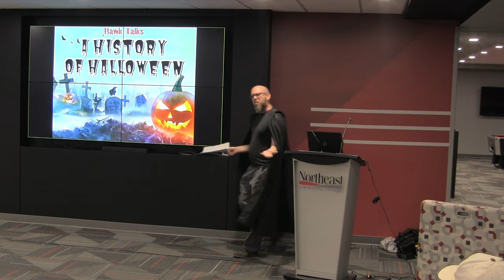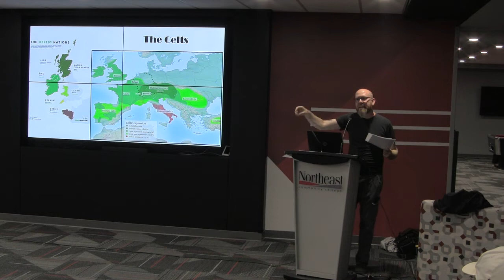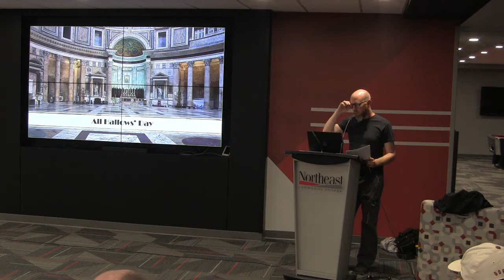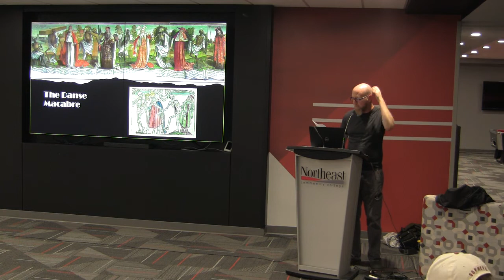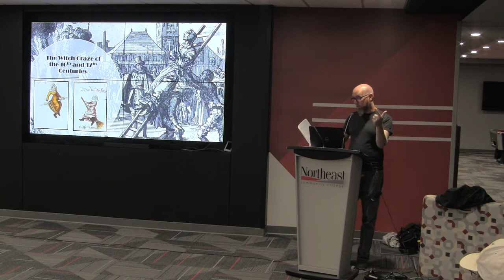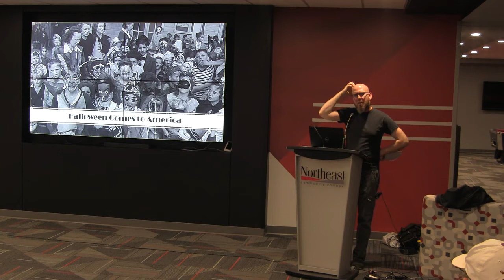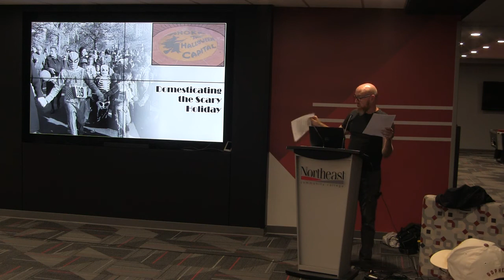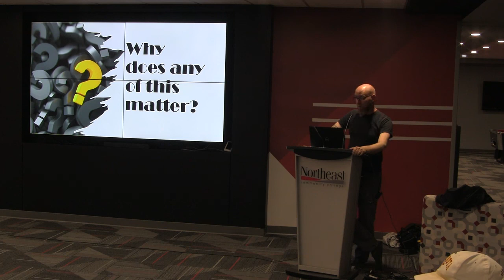Hawk Talks - A History of Halloween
Enjoy a Hawk Talk about the origins of the holiday observed on the last day of October dating back generations.

Social Sciences Instructor Paul Muncy presents the roots of Halloween.